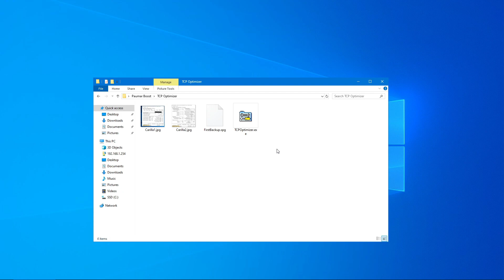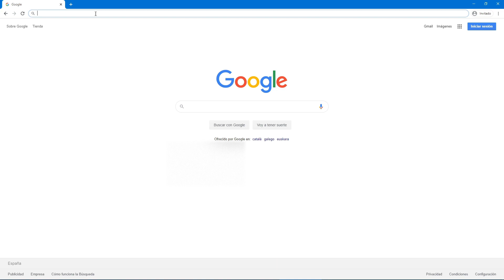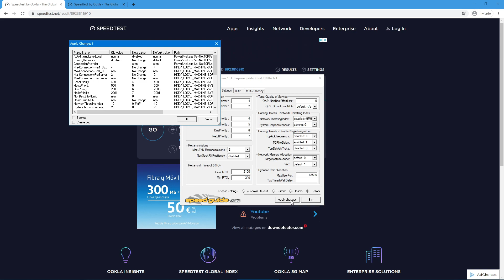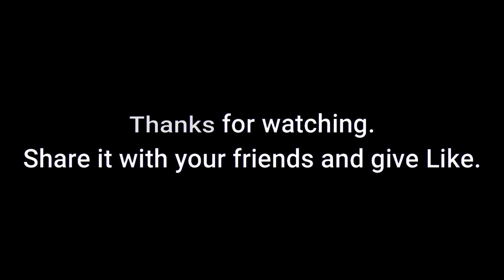ULTIMATE 0 PING GUIDE in Fortnite!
It may not be the same on your PC, on each PC it raises different fps and lowers the ping.

System Specs:
CPU: i5-9400f
GPU: Zotac GTZ 1050 ti
Motherboard: Gigabyte B360M DS3H
RAM: 8GB
Storage: SSD & HDD

⛔ All The Steps Are Done At Your Own Risk. I Recommend You Create Restore Point On Windows Before Doing All The Steps

TAGS (IGNORE):
This video includes: fortnite, chapter 2, season 11, season 12, january, 2020, new update, new, update, 0 ping, zero ping, how to, how to get, lower ping, network optimization, network, fast, easy, guide, tutorial, ultimate ping guide, how to lower ping, how to get 0 ping, fix lag, remove lag, how to fix lag, xbox, ps4, pc, console, mobile, fps, boost fps, improve fps, fix lag in fortnite, settings, best settings, clips, best, clix, ninja, bugha, tfue, mongraal